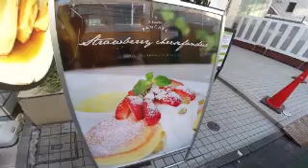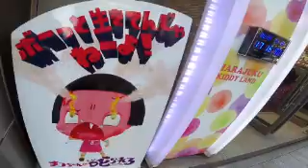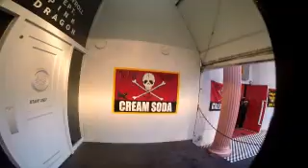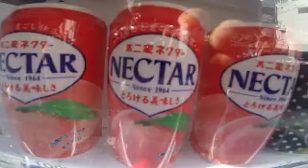#3516 Scenery of Pink Tokyo vol.4 ～ピンクトウキョウ「桃色的東京」